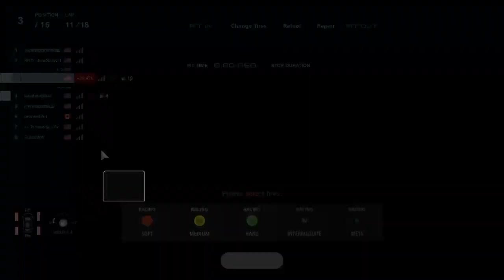Artist Showcase #2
FIA Gran Turismo Championship // Manufacturers Series
2020 Series - Round 3
5/2/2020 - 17:20 - 22:40 (5:20pm - 10:40pm)
GR.3 Spec Cars
Dragon Trail - Seaside
18 Laps (3rd Place Finish)

   Featured Songs
Xae Fronto - Nothing To Hide [2:40]
HARÁN - Save Me [6:25]
Yung Berry - B.R.O.K.E. [9:39]
Crayzo - TREESHA [11:25]
Xander Hendrix: Angel - No I Ain't Quit Rapping Yet [14:08]
Yung Berry - Blow [17:01]
Xae Fronto - I'm Back [18:45]
Britney Blue - On My Grind [22:01]
Xander Hendrix - Ascendance [23:45]
TME Nana - The Most [25:50]
HARÁN - Mia Khalifa [28:36]
Hood The Shogun - Phthalo Blues/Sunset Orange [32:24]